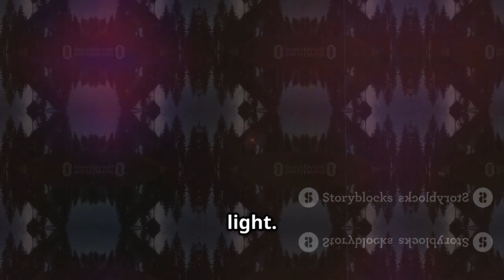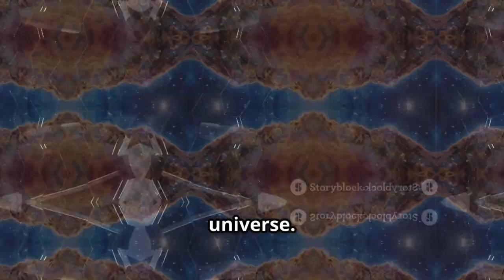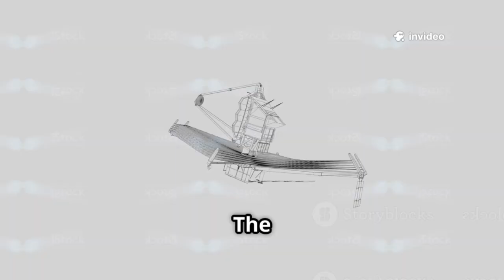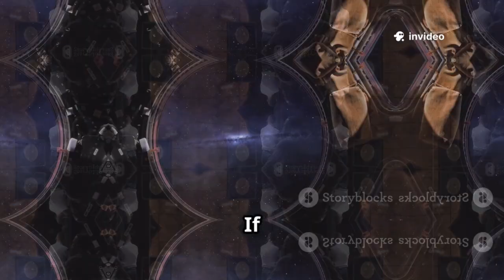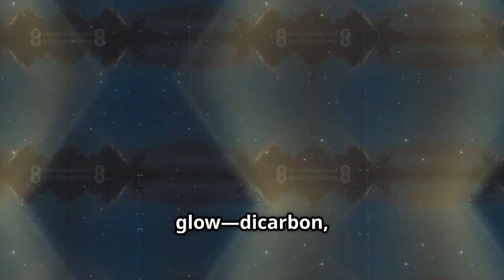James Webb Telescope Just Captured FIRST Ever Genuine Picture Of 3I/ATLAS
The James Webb Space Telescope (JWST) has achieved a groundbreaking feat by capturing the first-ever genuine image of the mysterious interstellar object 3I/ATLAS. This unprecedented visual confirmation marks a major milestone in the study of celestial visitors from beyond our solar system. The detailed images provide scientists with new data to better understand its composition, structure, and origin, shedding light on one of the most puzzling objects to enter our cosmic neighborhood.

Unlike previous interstellar objects that were only briefly observed and photographed, the JWST’s powerful instruments have revealed unprecedented details about 3I/ATLAS, including its irregular shape and surface characteristics. The data suggests this visitor may be composed of a mix of icy and rocky materials, hinting at its journey through distant star systems before arriving here. Researchers hope this will help decode the processes shaping such interstellar travelers.

This breakthrough also fuels excitement among astronomers and enthusiasts following the object’s sudden appearance and unique properties. The JWST’s ability to observe 3I/ATLAS so clearly opens the door to studying future interstellar objects with unparalleled precision. It reinforces the telescope’s role as a revolutionary tool for unlocking secrets of the universe, far beyond what previous observatories could achieve.

As analysis continues, experts are eager to compare these images with past sightings of ‘Oumuamua and Borisov, searching for patterns or surprises. The James Webb Telescope’s stunning image of 3I/ATLAS is not just a snapshot; it’s a new chapter in interstellar science that promises to deepen our understanding of the cosmos and our place within it.